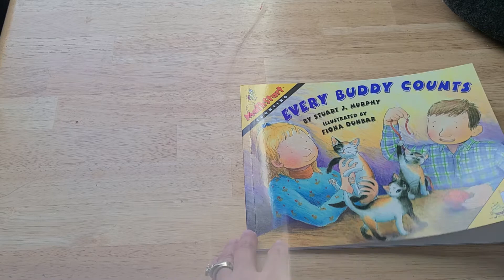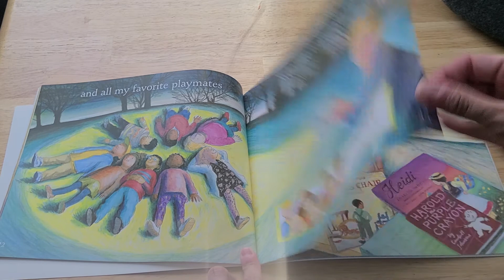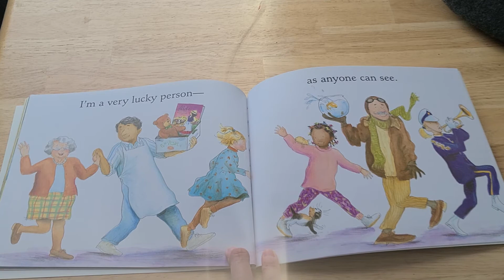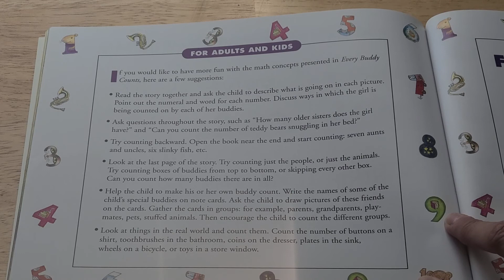Every Buddy Counts by Stuart Murphy - counting to 10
Level 1 - counting to 10 book.